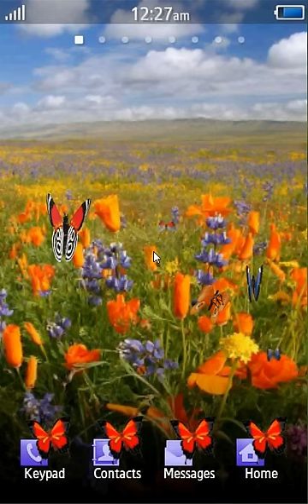Flash Theme Butterflies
Flash Theme Butterflies for Samsung Wave, Wave2 and Wave3 phones with bada 2.0